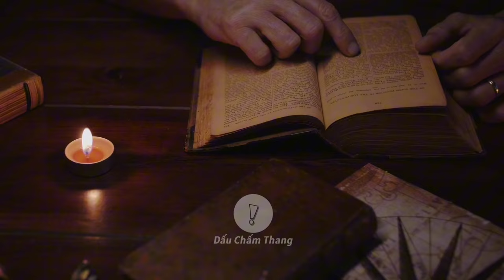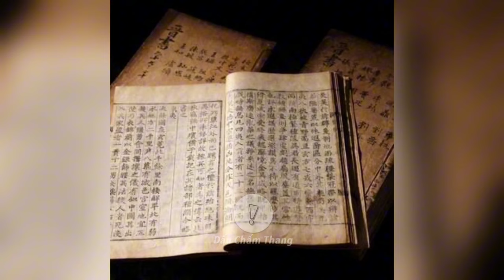VỠ ĐÊ HỒ ĐỘNG ĐÌNH | ĐIỀM BÁO TỪ 2 NĂM TRƯỚC NHƯNG KHÔNG AI HAY | DCT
Hồ Động Đình là Hồ nước ngọt lớn thứ 2 của Trung Quốc, sau Hồ Bà Dương. Từ 16/6 Trung Quốc đã hứng chịu nhiều trận mưa lớn kỷ lục. Vụ VỠ ĐÊ HỒ ĐỘNG ĐÌNH xảy ra vào chiều 5/7 tại một phần bờ kè trên bờ hồ dài 14,3km ở tỉnh Hồ Nam. Đây là hồ nước ngọt lớn thứ hai ở Trung Quốc.

Chính quyền địa phương ngay sau đó đã điều động hàng ngàn người và nhiều thiết bị được điều động nhằm khẩn cấp đối phó vụ vỡ đê. Khoảng đê vỡ trên hồ Động Đình ban đầu chỉ rộng khoảng 10m vào sáng 5/7, nhưng tăng dần lên 226m vào chiều 6/7. Nước từ hồ cũng gây ngập lụt một vùng có diện tích lên đến 46km2.

Trước nguy cơ vỡ đê, chính quyền địa phương đã cho sơ tán gần 6.000 người trong khu vực đến nơi an toàn ngày trong ngày 6/7/2024.

Tuy nhiên trước đó vào năm 2022, cũng đã có 1 hiện tượng kỳ lạ xảy ra trên Hồ Động Đình, hiện tượng này chưa ai lý giải được, phải chăng đây chính là nguyên nhân. VỠ ĐÊ HỒ ĐỘNG ĐÌNH LIỆU LÀ ĐIỀM BÁO ĐÃ ĐƯỢC CHO LÀ CÓ TỪ  2 NĂM TRƯỚC .

CÙNG MÌNH TÌM HIỂU NHA!!!

► Thêm 1 nụ cười, thêm 1 chút thộng tin.